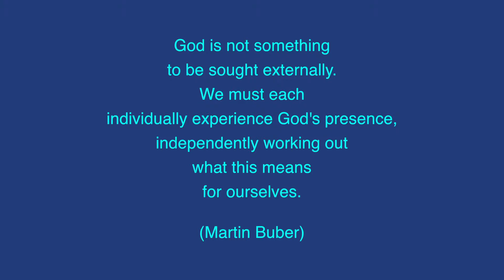Shopping for God - Official Music Video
From the album "Tales from the Underground Bazaar"

Public domain videos and images, including:
NASA
Wikimedia and Wikipedia